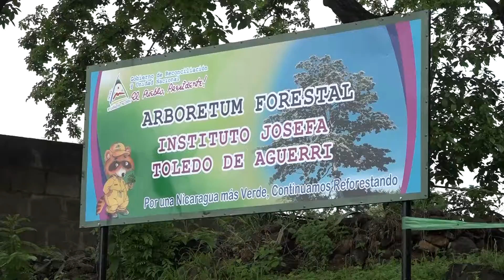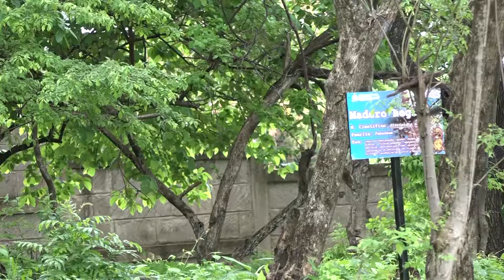GRUN a través del INAFOR y el MINED dieron por inaugurado el primer arboretum forestal, en Juigalpa.